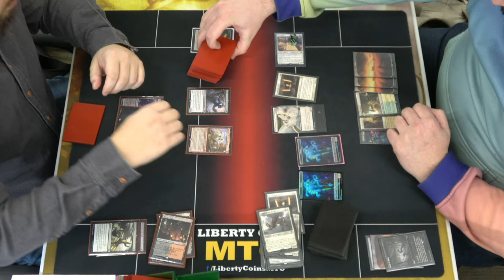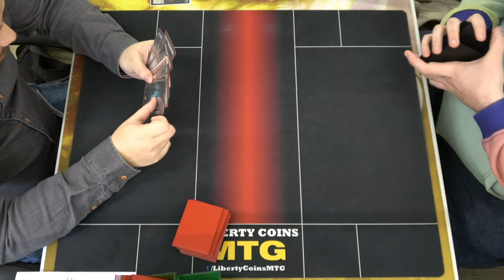Rakdos Scam 🔴⚫ vs Equipment ⚪ | 12-16-23 | Round 2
DreamHack RCQ, Competitive REL
Format: Modern

Open Discord.